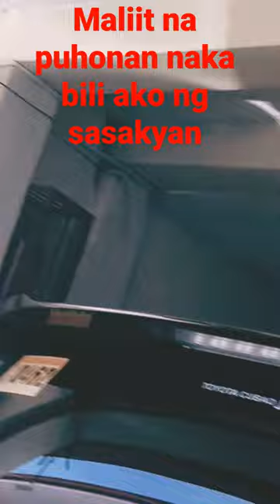November 3, 2022